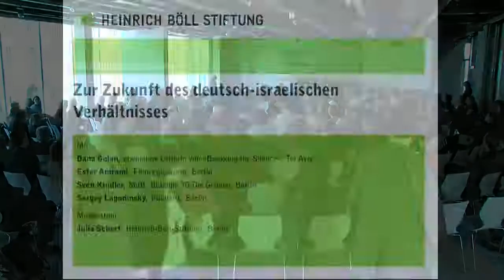Zur Zukunft des deutsch-israelischen Verhältnisses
Die besonderen Beziehungen zwischen Deutschland und Israel sind durch die Erfahrungen des Holocaust geprägt, ihre Entwicklung wurde maßgeblich von der Nachkriegsgeneration getragen. Über die Jahre hat sich der Charakter der Beziehungen aber dynamisch weiterentwickelt und verändert. Welche Rolle wird die Vergangenheit in Zukunft spielen? Was sind die neuen Herausforderungen im deutsch-israelischen Verhältnis? Wie sehen junge Deutsche und junge Israelis die Beziehungen der beiden Länder? Was sind die Beweggründe von immer mehr jungen Israelis, die nach Deutschland auswandern und wie nehmen sie Deutschland wahr?
Fishbowl:
 Dana Golan, ehem. Leiterin von “Breaking the Silence”, Tel Aviv
 Ester Amrami, Filmregisseurin, Berlin
 Sven Kindler, MdB, Bündnis 90/Die Grünen, Berlin
 Sergey Lagodinsky, Publizist, Berlin
Moderation: Julia Scherf, Heinrich-Böll-Stiftung, Berlin